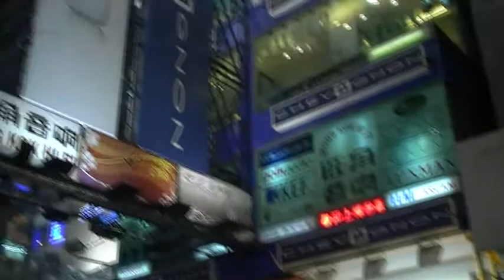Roy - 雨中的戀人們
Mar 21, 2010 旺角行人專區 子健拉闊音樂會
HD Remaster
Videography & Produce : Harrison